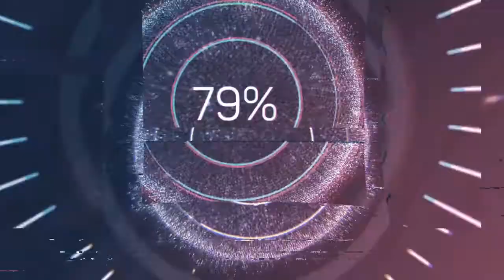A Kiss For Amanda - DJ Williams (Audio no Copyright Music)